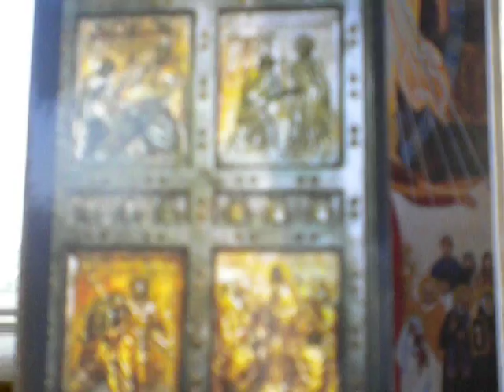1237-1248/2000 O Sacrament Most Holy/Year Of Mercy/cover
Extraordinary Jubilee Year of Mercy Dec.  8, 2015 - Nov. 20, 2016
I confess to Almighty God the Father Abba,  that I have greatly sinned in my thoughts and in my words, through my faults, through my faults, through my most grievous fault, in what I have done and in what I have failed to do, to have mercy on me, a sinner, through the Resurrected Jesus Christ, through His Most Precious Most Blood, shed on the streets on Jerusalem, the Temple of Divine Wisdom, Tabernacle of Divine Knowledge, Sunshine of Heaven and Earth, Who lives and reigns with Father Abba and the Holy Spirit, the Great Triune God of Love, Omnipotence, Omnipresence, Omniscience and Incomprehensibility and I humbly pray for discernment of good versus evil in this world, for the victory of good over evil and for the victory of the supporters of PRO-LIFE over PRO-DEATH in this coming election, through the intercessions of our Blessed Mother Mary(Mother of Mercy and Hope of our Nations), St. Joseph the Worker(Head of the Holiest Family Whoever lived, Foster Father of Jesus and Terror of Demons), St. Michael the Archangel, St. Gabriel, St. Raphael, St. Sealtiel, all Holy Angels, all Saints, and all Holy Members of the Church Triumphant, Church Suffering and Church Militant.  In Jesus Name, please hear my prayer, O God of love and mercy in accordance to Your Will.
O Sacrament divine!
All praise and all thanksgiving
be every moment Thine.
Eucharistic Adoration
Adoration is essentially an embrace with Jesus in which I say to Him: "I am Yours, and I ask You, please stay with me always".
References: John 14:26;  Pope Benedict XVI